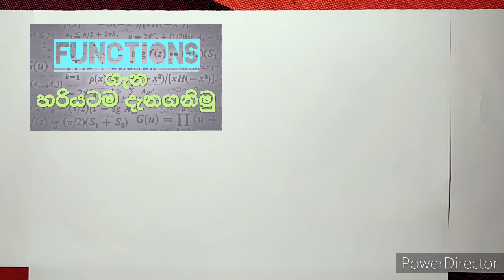youtube video #-tucJFQbuzI